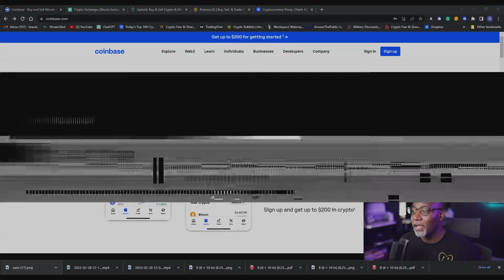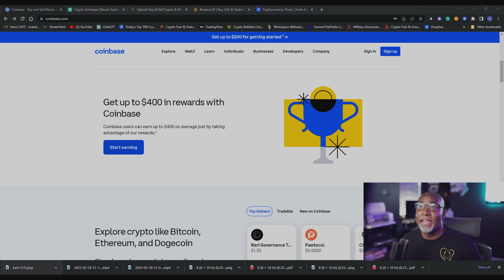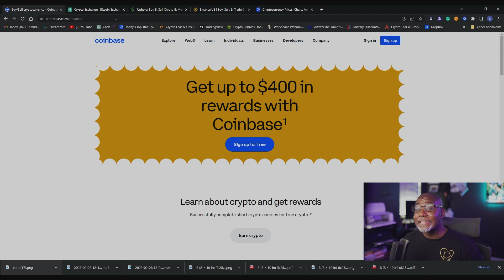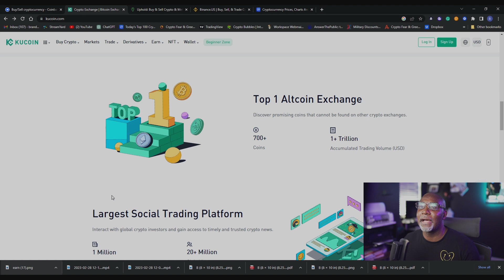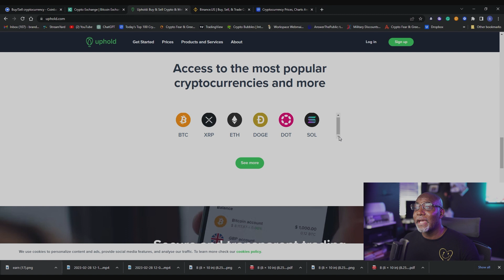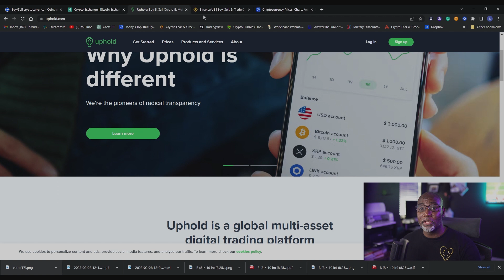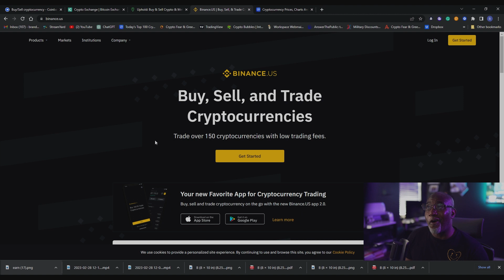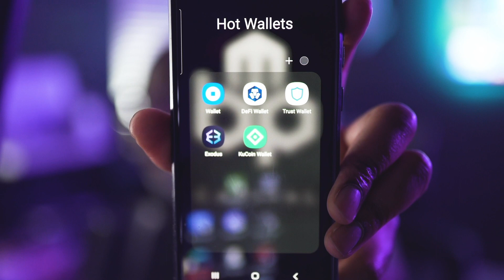Best Crypto Exchanges To Use In 2023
Shooter the Investor

Welcome to my latest video on the best crypto exchanges to use in 2023! In this video, I'll be taking a deep dive into the top 5 exchanges that I believe offer the best features, security, and user experience for crypto traders and investors.

I'll cover everything from the exchange's user interface, fees, security measures, customer support, and much more to help you make an informed decision on which exchange to use.

Whether you're a seasoned trader or a newcomer to the world of cryptocurrencies, this video will provide you with valuable insights and information to help you choose the right exchange for your needs.

So, sit back, relax, and let's explore the best crypto exchanges to use in 2023!

My eBooks
“How To Crypto" is the perfect guide to jump-start your investment journey in crypto

Stock Market ABCs" is a fun and educational children's book that introduces young readers to the exciting world of finance!

Fiverr is the ultimate playground for anything and everything to grow your online business, social media accounts, and much more.

Make Professional graphics for any business.

Looking for license-free music for your Youtube and Social media sites, look no further. Click below and join Epidemic NOW7